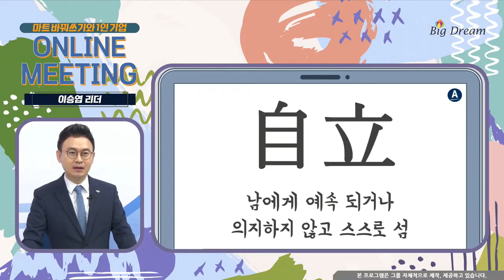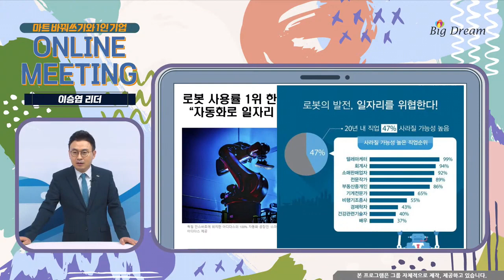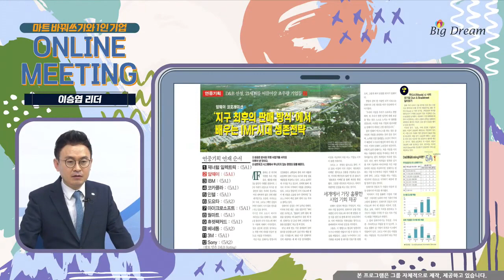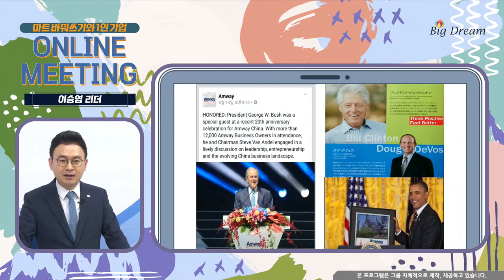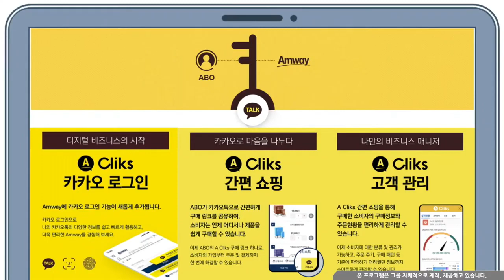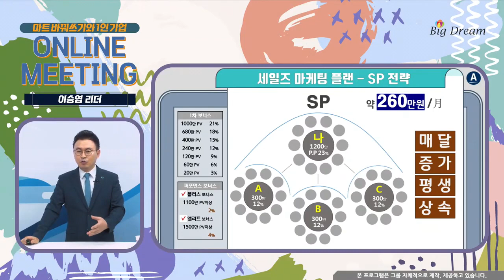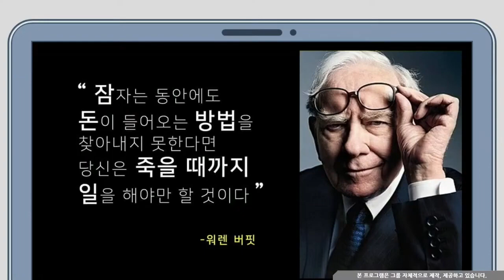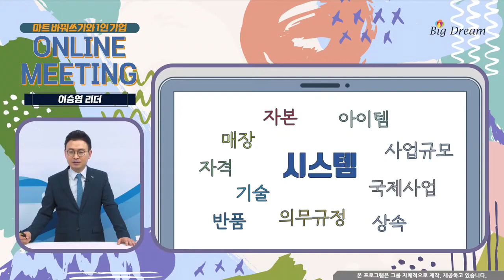[BigDream Amway] OM_이승엽